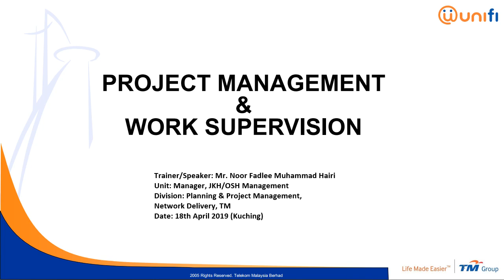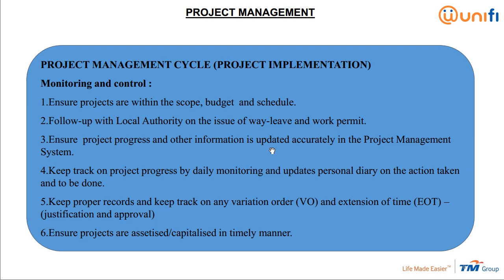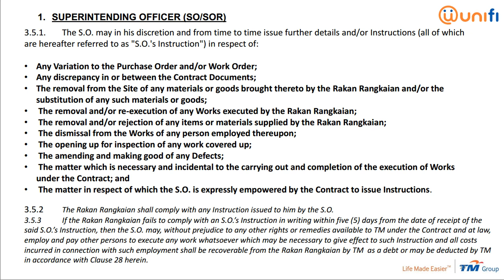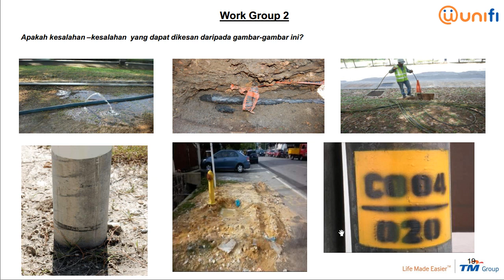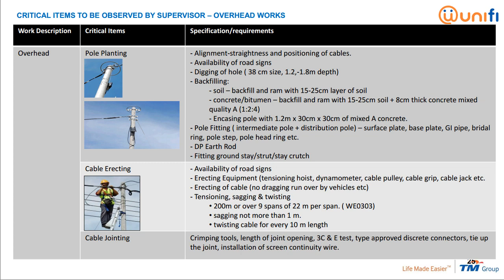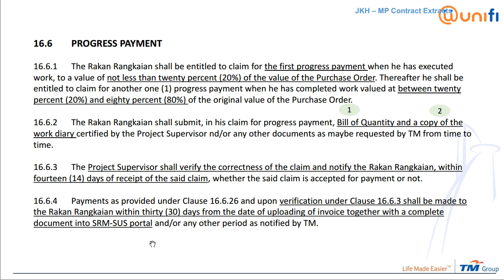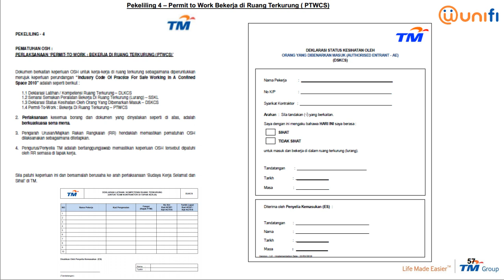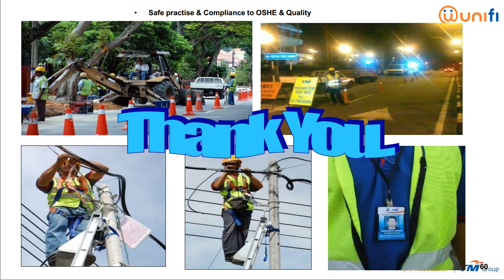Project Management & Work Supervision by Mr. Noor Fadlee Muhammad Hairi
Trainer/Speaker: Mr. Noor Fadlee Muhammad Hairi
Unit: Manager, JKH/OSH Management
Division: Planning & Project Management,
Network Delivery, TM
Date: 18th April 2019 (Kuching)

Recording by Mr. Jeffery Ahmin/Gwee
Video enhancement by Gwee